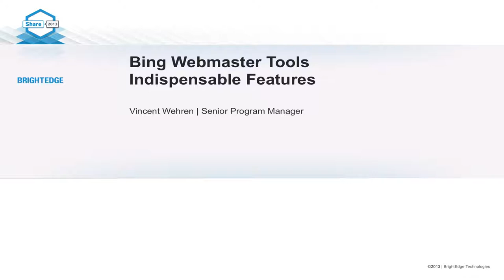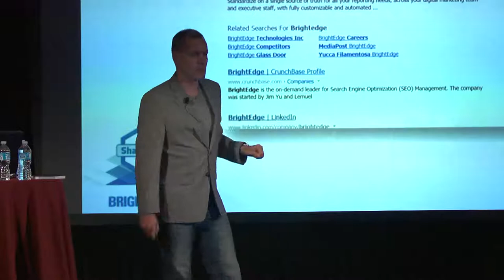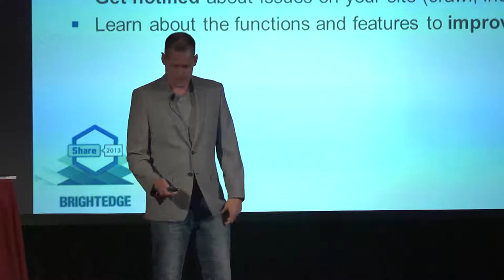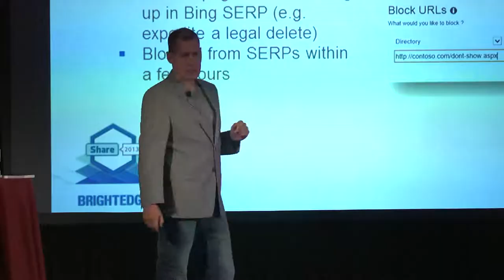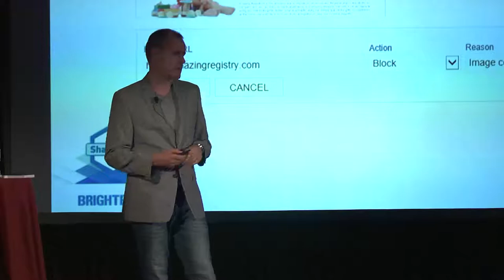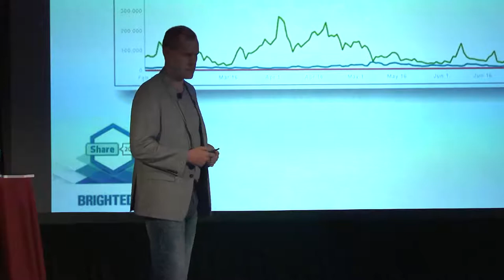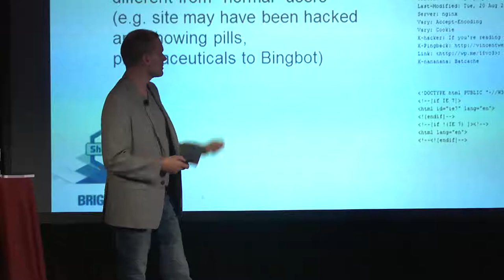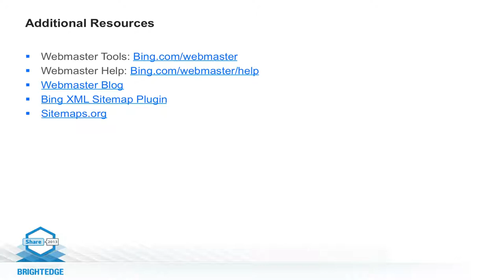Share13: Vincent Wehren, Sr. Product Manager Webmaster Tools, Bing